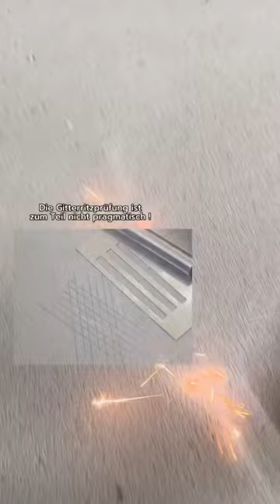EBENHEITSMESSUNG ESTRICH DIN18202